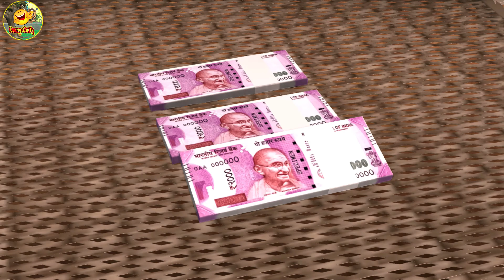गरीब Vs आमिर का मेहंदी टैटू Gareeb VS Ameer Ka Mehandi Design Tattoo New Comedy Video Hindi Funny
New Comedy Video | Hindi Kahaniya | Comedy Video | Hindi Stories | Moral Stories | Hindi Kahani.

Story writer:
Sadhana Gupta